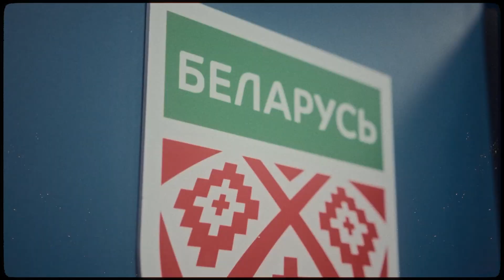Россия U20 красные – Беларусь U20 – 2:1 ПБ | 29.05.2023 | Лига Ставок Minsk Cup 3x3 XHL| Обзор матча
Россия U20 красные – Беларусь U20 – 2:1 ПБ (0:0, 1:0, 0:1, 1:0)
1:0 – 10:59 Шараканов (Детков)
1:1 – 19:40 Ладутько (Вахильчук)
2:1 – 21:00 Давыдов ПБ